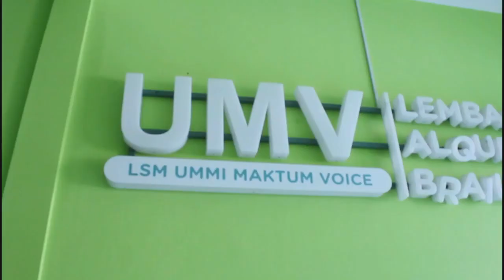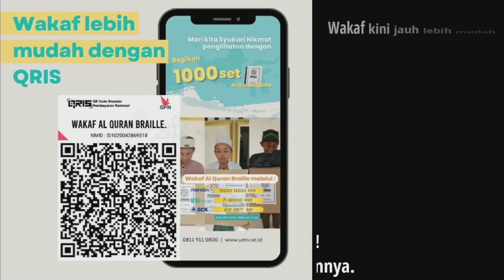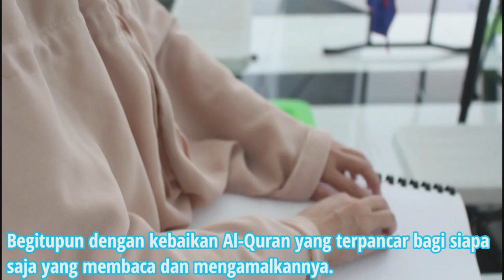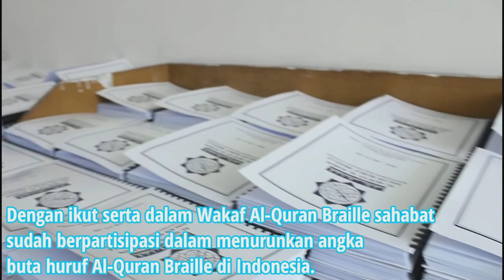AWALI RAMADHAN DENGAN KEBAIKAN DARI AL-QURAN | QS. AL - ANKABUT AYAT 45 - 48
1. Datang langsung ke kantor di Jl. Pasir Salam No 31 A Bandung
2. Layanan Jemputan Wakaf untuk sekitar bandung dan cimahi
3. Melalui Rekening transfer ke

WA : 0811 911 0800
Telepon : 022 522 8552